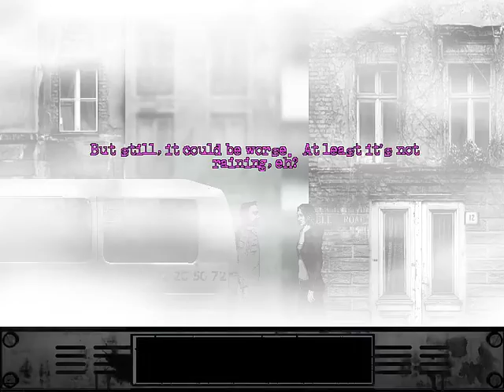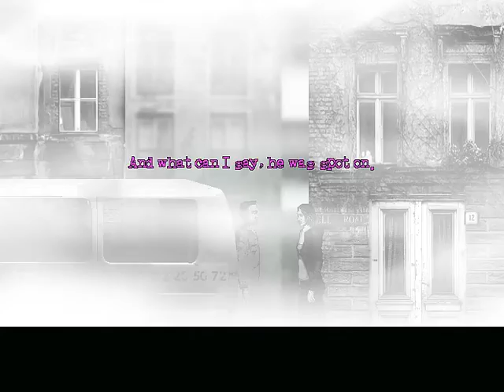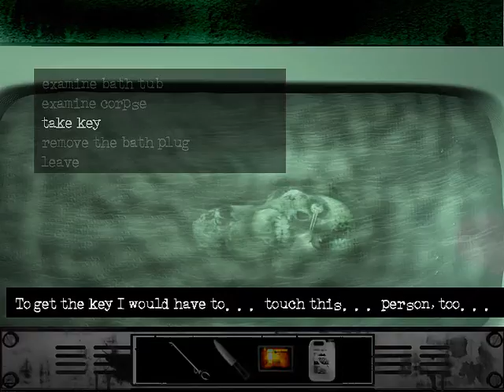The Cat Lady Episode Nine - The Exterminator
~Videos Monday Through Friday~
Monday:Random Series
Tuesday: The Long Dark Series
Wednesday: Random Series
Thursday:The Long Dark Series
Friday:Random Series
Saturday/ Sunday: Occasionally

Ifunny: AVeryBoredPenguin
PSN:AveryboredKevin
Vine:AVeryboredkevin
Tumblr,Facebook, And Twitter Don't really use them so won't list them til I actually start using them again.
~I do watch a lot of other YouTube channels, if I accidentally use one of their catch phrases I apologize~